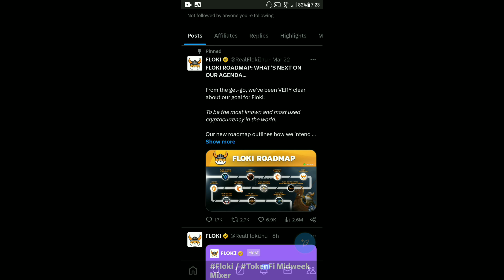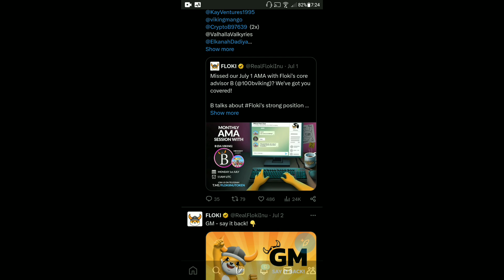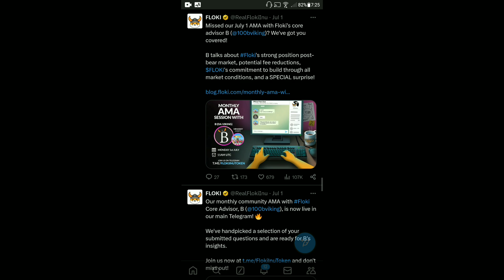Floki Inu Today News | Listing | Floki Inu ₹1 | Big Announcement Coming